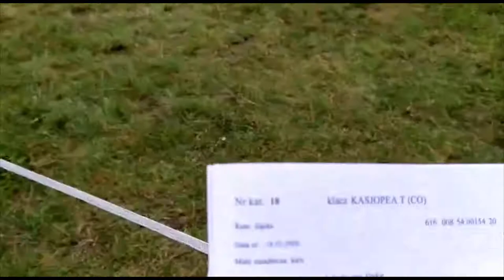Czempionat źrebiąt rasy śląskiej pod matkami |Sadów 18.10.2020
Cześć zapraszamy na taki mini VLOG z Czempionatu źrebiąt rasy śląskiej pod matkami i polowej próby dzielności klaczy rasy śląskiej w Sadowie, zapraszamy do  komentowania i subskrypcji kanału bo dzięki temu nasz kanał będzie w stanie się rozwijać i nas motywować ! :)